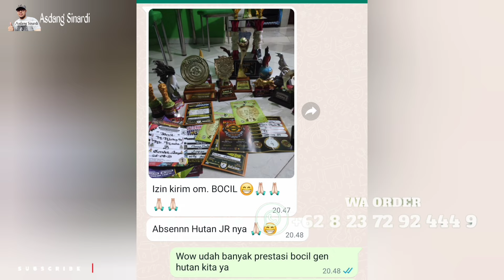TROTOL BETINA TRAH GEN B3 DAN GEN HUTAN JUGA DI JUAL USIA 1-2 BULAN‼️SEMUA DI GARANSIKAN AMAN‼️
Penting kami katakan ini sebelum mau order atau berkomentar di sini, harus tonton dulu semua video-video kami, baik itu tentang panen, pengiriman seluruh Sumatra, seluruh Jawa, dan Kalimantan, juga video-video testimoni transaksi, barang di kirim sampai tujuan selamat, dan juga sampai pelanggan kami yg juara, agar tidak salah paham, ada harga ada kualitas. Salam kicau mania.